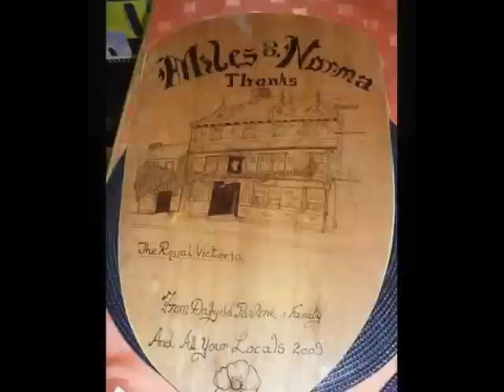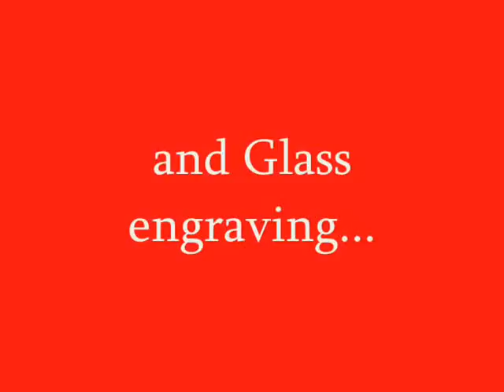Possi Port Art Promo 1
Introducing Bespoke Art with no boundaries ...

Exclusively by Dafydd Owen